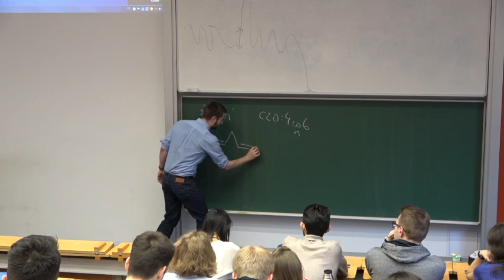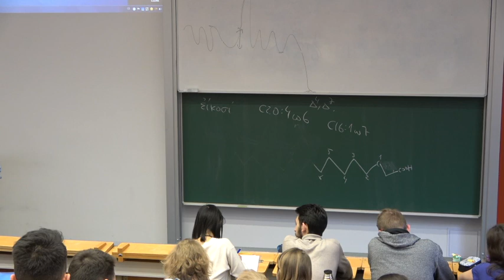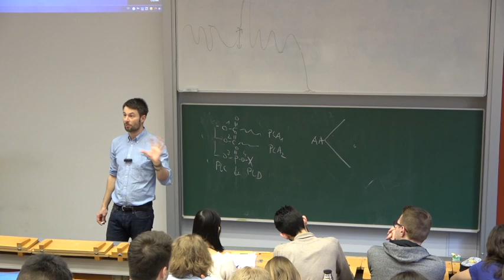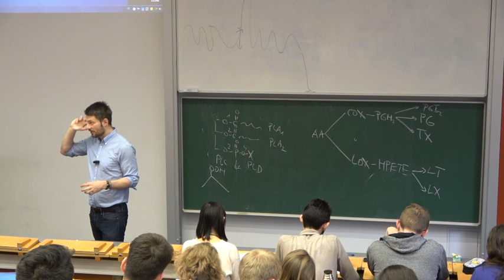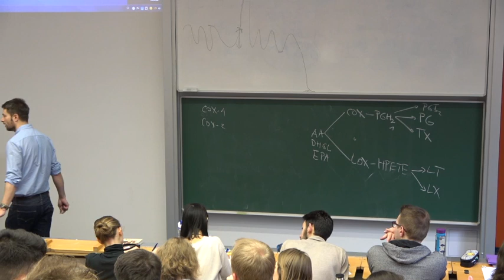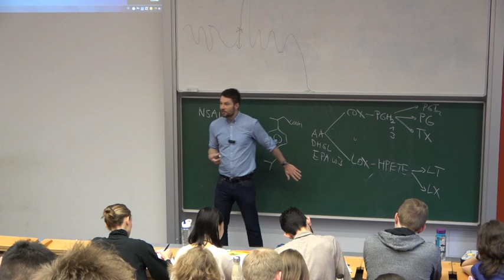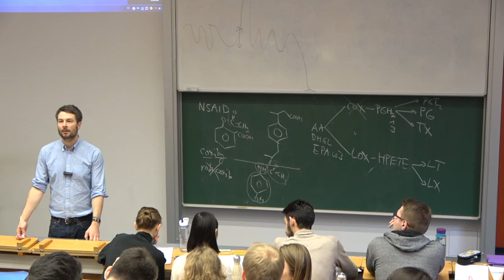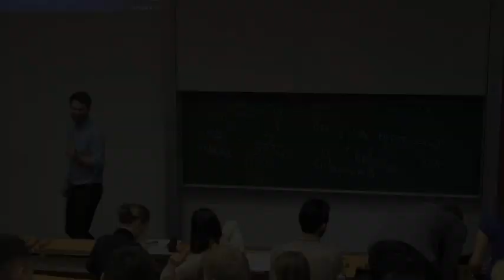Eikosanoidy a farmakologie zánětu 2019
Co jsou a jak se tvoří prostaglandiny, leukotrieny a další lokální hormony odvozené od nenasycených mastných kyselin (a malé opáčko jejich metabolismu) a k tomu jako přídavek jak funguje acylpyrin, Brufen a Paralen :-)